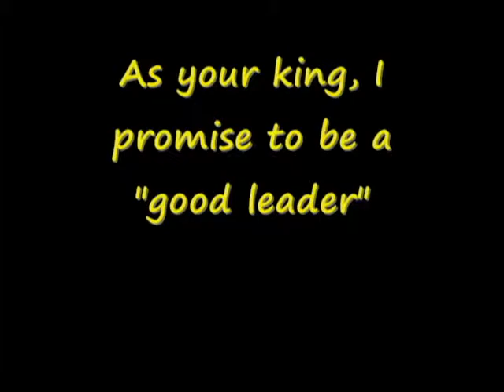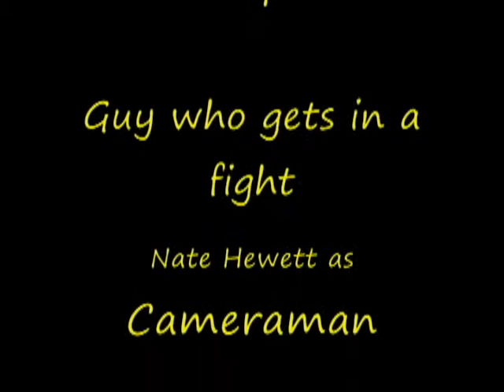Tarquinius Superbus with a gun...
If Tarquinius Superbus (The Worst and last king of Rome) had a gun, this is probably what he would be like. (This is an election campaign for a school project)